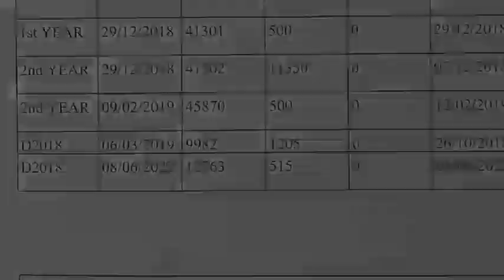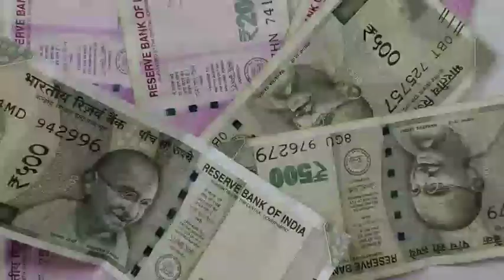ANUCDE UPDATE.. నష్టపోతున్న విద్యార్థులు.. అధికారులు స్పందించాలి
DrVVKs : DISTANCE EDUCATION : Video based on the issue happened at Centre for Distance Education, Acharya Nagarjuna University